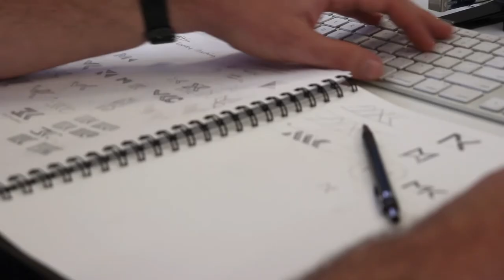Branding Before Breakfast Ep 49 \ The story of Lego: Engaging with fans to turn the company around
From $800m in debt to $660m in profit. Hear about how engaging with Lego customers changed everything for this business.

\ By Jo Gossage
Tiny Hunter transforms family businesses through strategic branding.